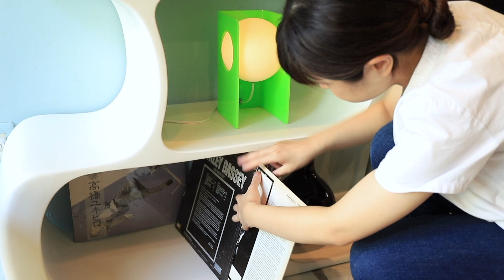スペースエイジなデザインの彫刻的シェルフMidcentuy Design Dragon Shelf/ドラゴンシェルフ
うねうねと曲線を描く有機的なフォルムのシェルフ。
その名も”ドラゴンシェルフ”
ミッドセンチュリーやスペースエイジを思わせる、とてもユニークな一台です。

雑誌やレコードの収納にもぴったり。お気に入りのインテリアをディスプレイして楽しむだけでなく、シェルフそのもののアート作品のようなデザインを楽しむことができる一台です。

〒166-0001
東京都杉並区阿佐ヶ谷北1-28-8 1F